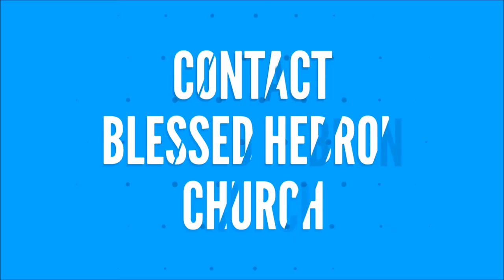சங்கீதம் 87:2 சீயோனின் ஆசீர்வாதம் BLESSINGS OF ZION 12/4/2018 daily devotion Pr.IMMANUEL ARPUTHARAJ